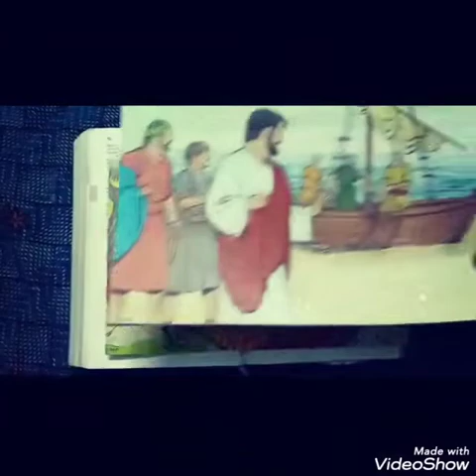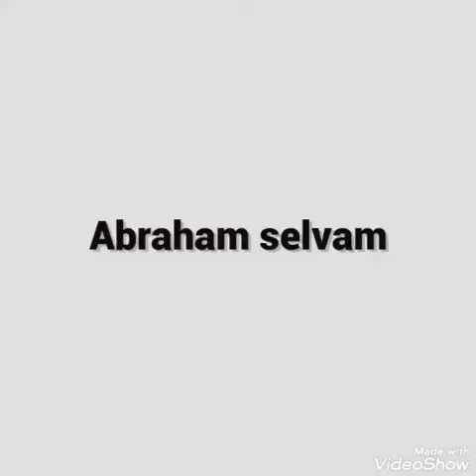Simon catching fish story in Tamil by Abraham